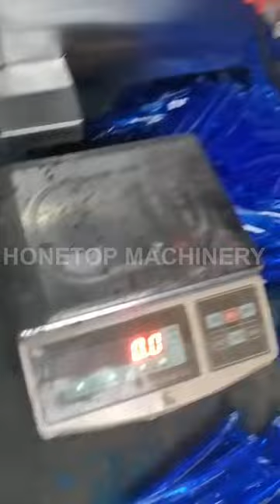liquid packing machine to Ukraine